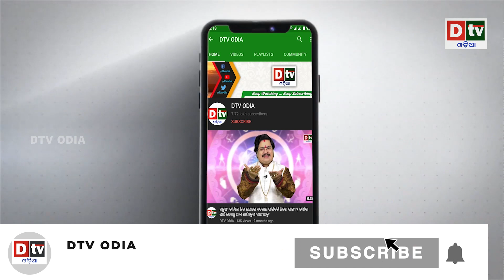ଆମେରିକା କରିବ ପାକିସ୍ତାନର ଚିକିତ୍ସା | Odia news live updates